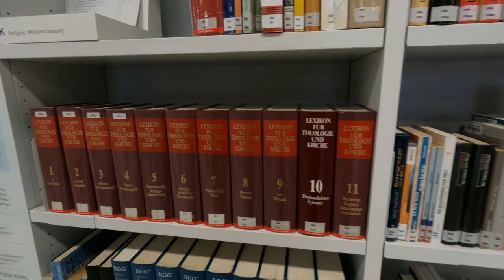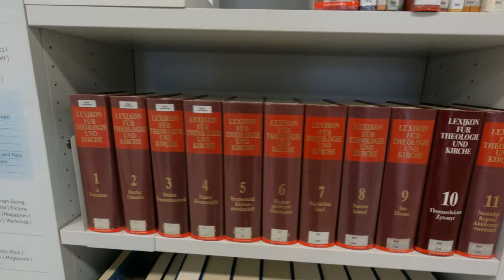Stadtbibliothek Stuttgart | Beautiful City Library | Germany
This video is about a city library called Stadtbibliothek am mailänder platz (Stadtbibliothek Stuttgart) located in Stuttgart City, Germany. It is one of the most beautiful libraries in the world. The library has a wide range of books in many languages from around the world. The library remains open till 10 pm and anyone can visit it.